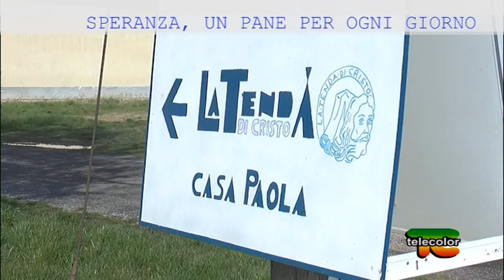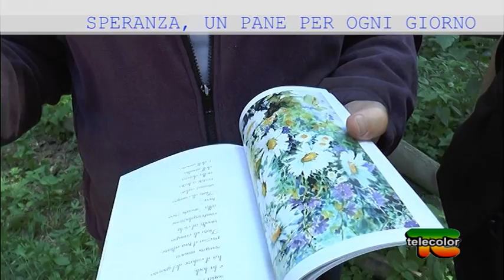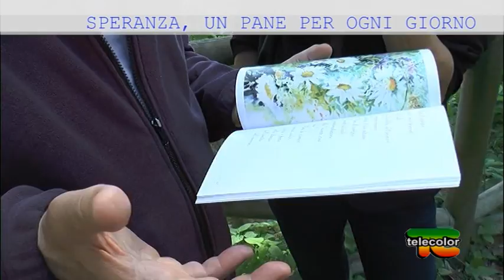Speranza, un pane per ogni giorno puntata 21 - 10.06.2017